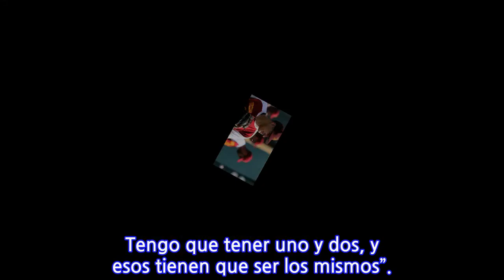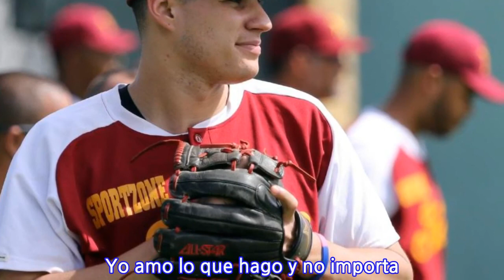Yacksel Ríos quiere establecerse en las Mayores